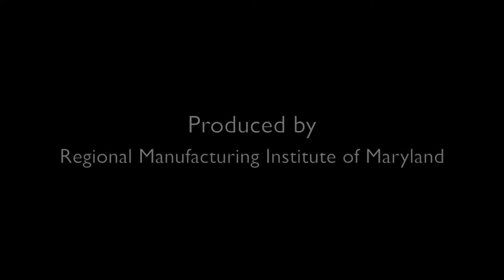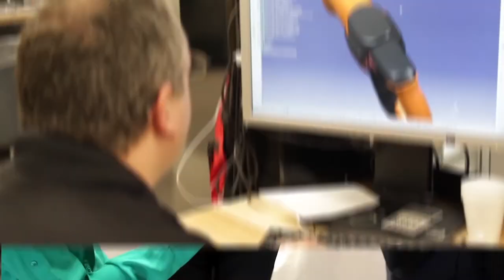An RMI Production - Attracting Millennials to Stanley Black & Decker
This short video feature is part of the Regional Manufacturing Institute of Maryland’s Techtonic Shift initiative to showcase great Maryland manufacturers and some of their younger employees who make compelling cases for why millennials should choose Maryland manufacturing careers.